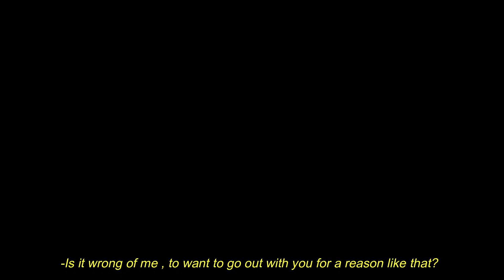Ida ✘ Aoki ►You're The One Designed For Me [BL]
I hope you enjoy another video of this amazing and fun series!